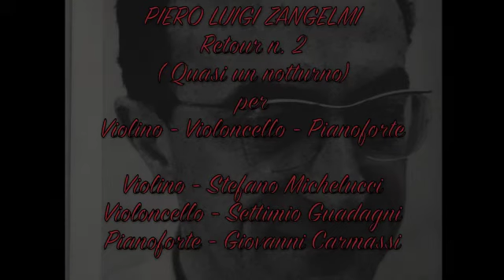P. L. ZANGELMI Retour n. 2 ( Quasi un notturno ) vl. S. Michelucci vlc. S. Guadagni pf. G. Carmassi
PIERO LUIGI ZANGELMI
 Retour n. 2 ( Quasi un notturno ) per
Violino - Violoncello - Pianoforte
Violino - Stefano Michelucci
Violoncello - Settimio Guadagni
Pianoforte - Giovanni Carmassi
Prima esecuzione assoluta
Recorded live 31/03/1981  Innsbruck ( Austria )
Retour n. 2 è dedicato a:
S. Michelucci
S. Guadagni
G. Carmassi